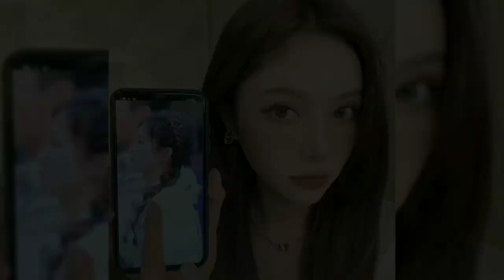🍨 TỔNG HỢP NHỮNG KIỂU TÓC XINH TRÊN DOUYIN 🍧|| HEE YOUNG TV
👑Đăng ký 🍎Like🍵Cmt💜Để ủng hộ kênh mình nha💎Giúp mình có động lực làm thêm nhiều video tiếp theo.Mọi người có thắc mắc gì về video hoặc yêu cầu mình làm về chủ đề gì có thể để lại cmt ở bên dưới nè😘🌈Cảm ơn mn đã xem video.👉Link Tik Tok Douyin 🔊Mọi người ơi! Do video được lấy trên douyin nên có nhiều bài hát trong video mà mình ko biết tên, với link sản phẩm trong video mình ko có nên là bạn nào biết thì cmt giải đáp thắc mắc những bạn khác giúp Ad nhé, mong mọi người thông cảm cho mình ạ.

👉Link Tik Tok Cre: Douyin 🔊 Everyone! Because the video is taken on douyin, there are many songs in the video that I don't know the name of, with the product link in the video I don't have it, so I hope everyone can understand me.